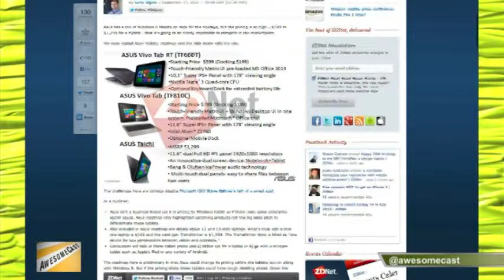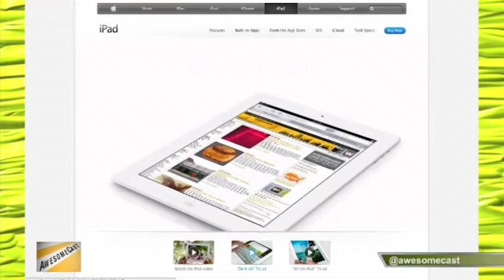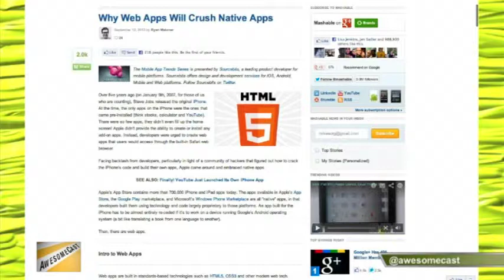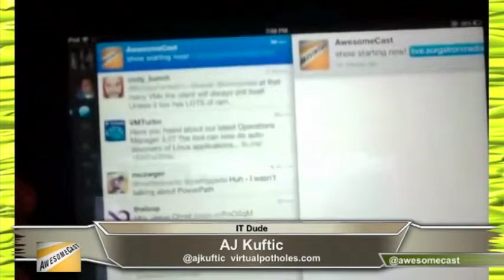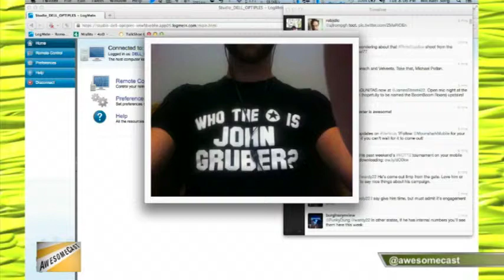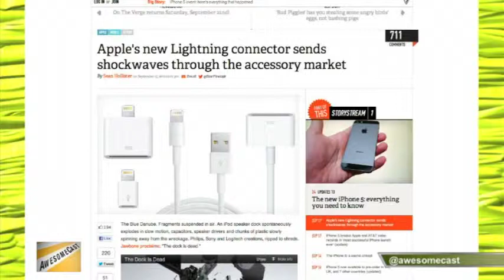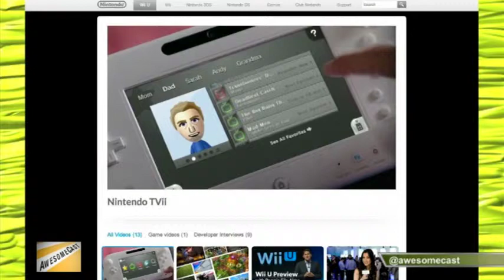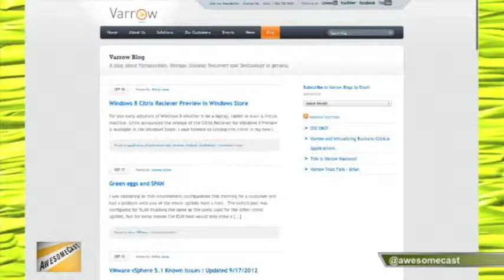AwesomeCast 119: Congrats Ryan Seacrest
AwesomeCast 119: Congrats Ryan Seacrest from AwesomeCast. Like this? Watch the latest episode of AwesomeCast on Blip!

Sorg, Chachi, Rob and AJ are talking about Losing our Asus on expensive tablets, Google Docs vs Office, Today and Twitter, The Wii U, all the Apple news that dropped this week, and more! So check it out. And, if you like it, join us live Tuesdays at 7:00 p.m. EST on live.sorgatronmedia.com!

 MP3 Download
Trouble viewing? Try on YouTube